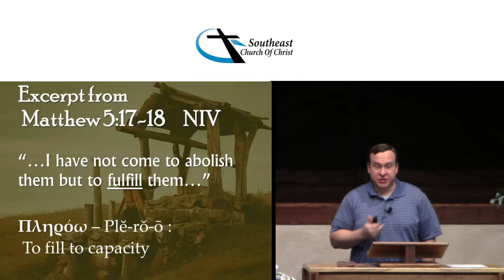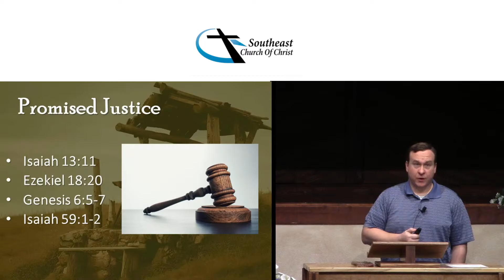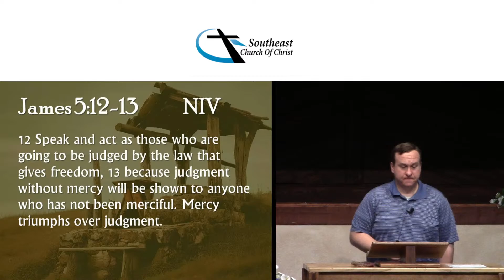Nathan Turek - "Sacrificial Endgame"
We've explored the importance of discipleship, but how do we do it? How to we make disciples who make disciples? How can God expect someone as imperfect as we are to be trusted with such a big responsibility? Is there a precise protocol for sharing the Gospel?

We are not meant to go it alone, but rather to bear one another's burdens as we strive towards Christ's perfect path.